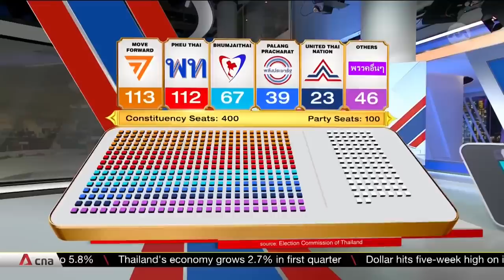Thailand votes: Move Forward announces coalition proposal to form next government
Thailand's military-backed government is out, while pro-democracy parties are in following the elections. But the make up of the country's incoming government is anything but certain. Winning opposition party Move Forward is moving to form a coalition. Its proposed combination includes runner-up Pheu Thai Party, which said it is considering joining the alliance.